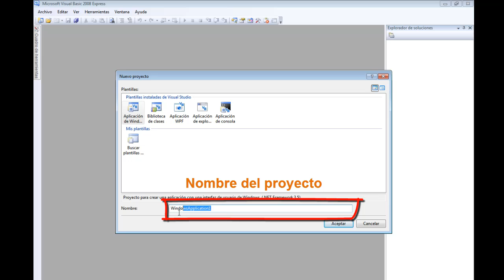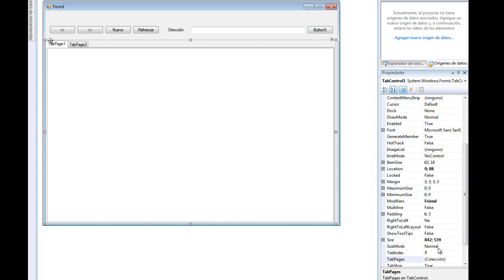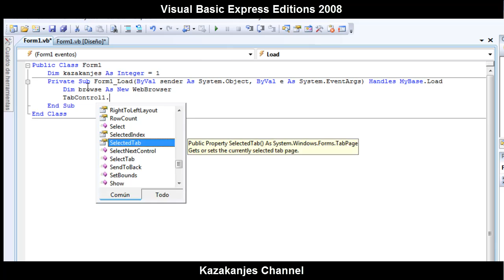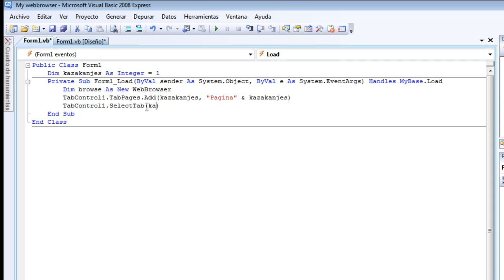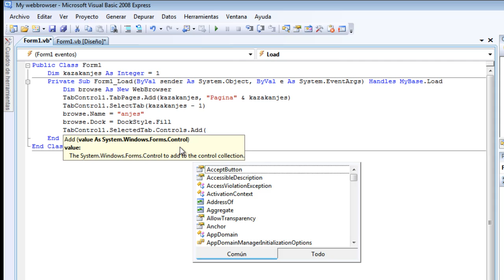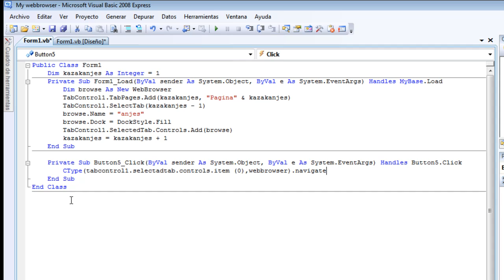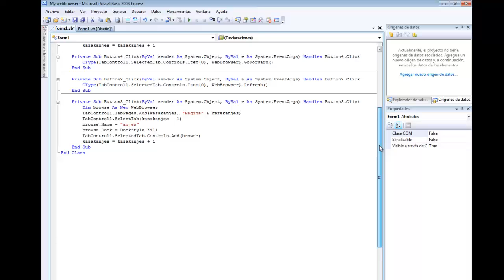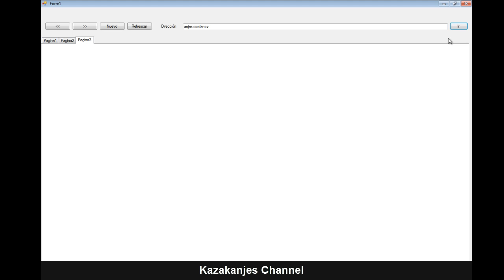Visual Basic NET 2008/2010 - Como realizar un sencillo WebBrowser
En este video/tutorial os expliacaremos como realizar un navegador que contengan pestañas, realizada con el programa Visual basic express edtions 2008.

Si desea videos en Alta Definicion de sistemas automatizados, programacion o diseños web, para sus estudios academicos, preguntenos o contactenos por nuestro email que aparece al final de los videos/tutoriales, por facebook envios por encomiendas solo en la Republica del Peru y la Republica Bolivariana de Venezuela.